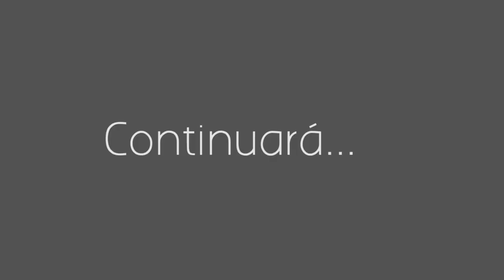Haul compras y productos recibidos VOL 2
♥♥♥ Info ♥♥♥

☞ Poductos mencionados / utilizados:
# Anillo triángilo de Adelita Adelita
Videojuegos de batman para ps3, fue una oferta que ya no está
Pantalones de deporte de nike.

ES_Incidental Encounter 3 - Gavin Luke